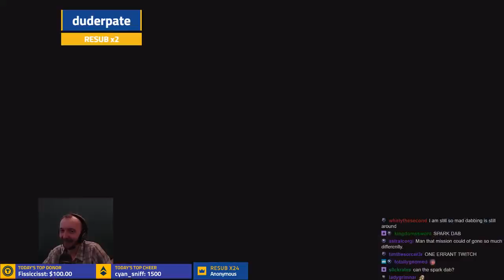❰ OPERATORS VS. ALIENS ❱ Mission #27 - Beagle's Modded Legend XCOM 2: War of the Chosen Campaign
The Avenger will fly out of here; that's a fact. The only question is how many of you will be back on board when it takes off.